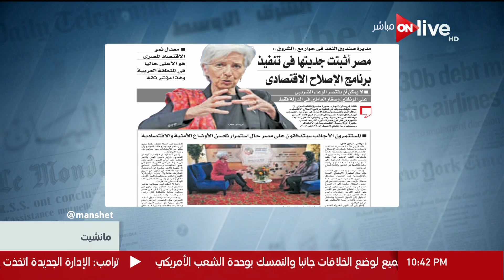مانشيت - مصر أثبتت جديتها في تنفيذ برنامج الإصلاح الاقتصادي